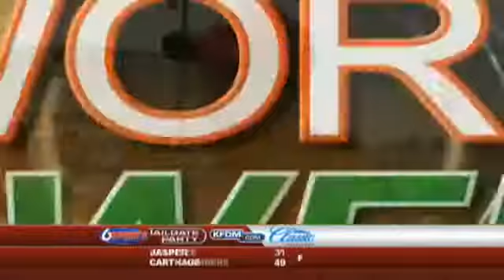Word of the Week- Wk 8 Dead Ball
How many of you know what dead ball means in football?